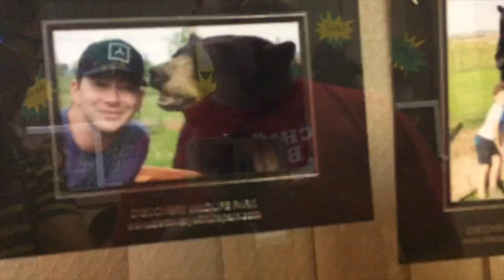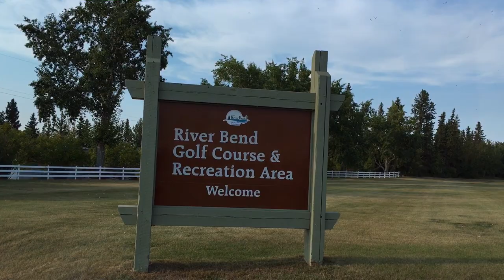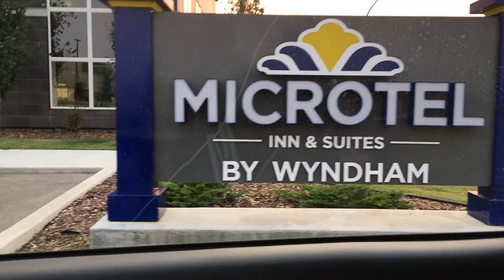Discovery Wildlife and Discovery Canyon | VLOG 1